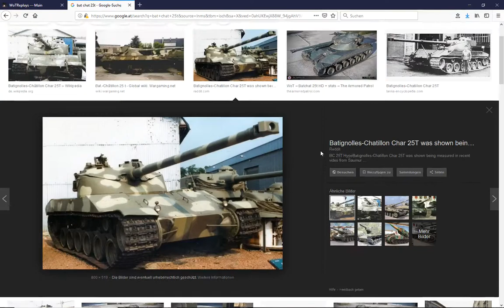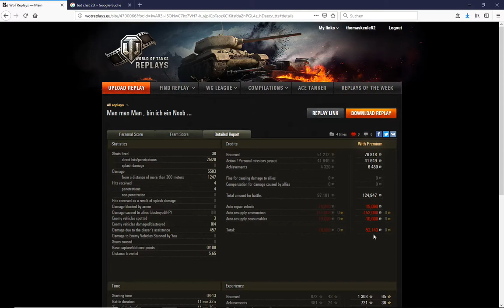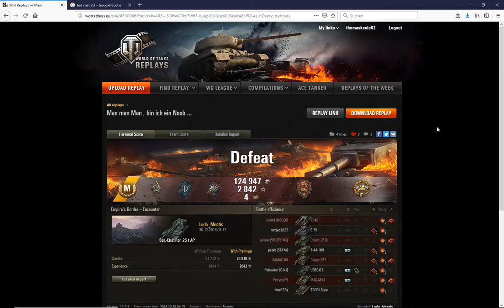WoT ReplayChallenge KW5 BatChat 25t AP ohne Happy End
Französische 9er sind durch die Bank weg sehr zu empfehlen